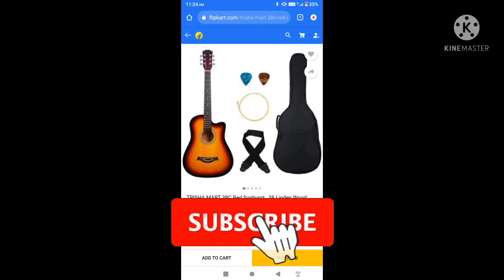Guitar under 1100₹